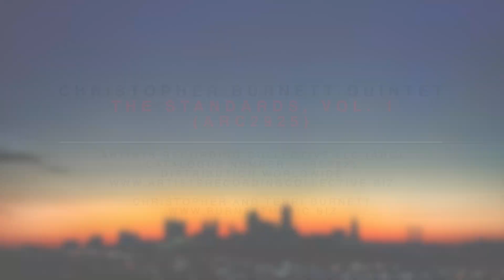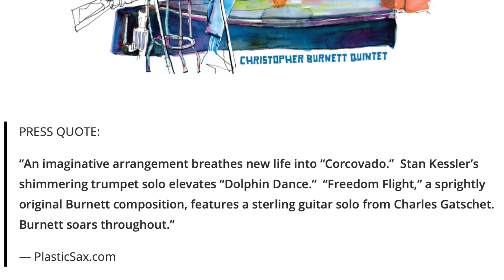CbQ+5 Standards Album Promo HD 1080p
Christopher Burnett Quintet
The Standards, Vol. 1 (ARC2925)

No matter how modern or abstract or unclassifiable jazz can get in the 21st century, standard tunes remain a touchstone for a great many players, across widely varying jazz idioms and sub-genres. When someone improvises on a standard, we hear how they sound, but we also hear how they hear. Where do they place the beat? Where does their harmonic imagination lead? What melodic secrets do they reveal? What inner aspect of their soul do they choose to lay bare? From Buddy Bolden onward, jazz improvisers have taken the tools and vernacular of their day, of their musical community, and sought their own truth within that common framework.

Such was the goal of alto saxophonist Christopher Burnett on The Standards, Vol. 1. Yet the decision to record a full album of standards was made after much reflection. Every player faces the challenge of making a standard his or her own, rather than relying on past interpretations, and this was a concern. There’s also the risk of standards, in Burnett’s words, becoming caricatures: “In this era of information overload,” he says, “[playing standards] can become ego vehicles to play loads of memorized melodic permutations and other intellectually derived constructs over the changes.”

With The Standards, Vol. 1, Burnett sought to capture a straightforward and honest encounter with the songbook tradition and the modern jazz canon. In this, he had solid support from a working band with pianist Roger Wilder, bassist Bill McKemy and drummer Clarence Smith, expanded to include guitarist Charles Gatschet on four tracks, as well as Stanton Kessler on flugelhorn for Herbie Hancock’s enduring “Dolphin Dance.” (Wilder and Smith were both featured on Burnett’s 2014 ARC release Firebird.) Kessler, on two additional tracks, appears in a larger ensemble with two flutes (Terri Anderson Burnett, Freda Proctor), clarinet (Samantha Batchelor) and baritone saxophone (Aryana Nemati), Gatschet on guitar as well, as Burnett wields the arranger’s pen and summons some truly colorful reed-plus-rhythm section sonorities. Top engineer Bill Crain captures it all beautifully in Studio A of his BRC Audio Productions.

The complete Liner Notes by David R. Adler are available.

The Standards, Vol. 1 (ARC-2925)

1. Dolphin Dance (Hancock, arr. CbQ)
2. Corcovado (Jobim, arr. Burnett)
3. Boplicity (Henry, arr. CbQ)
4. Windows (Corea, arr. Burnett)
5. All The Things You Are (Kern, arr. CbQ)
6. Freedom Flight (Burnett, arr. CbQ)
Total Playing Time Approximately - 38:33

Artist Personnel
Christopher Burnett - alto saxophone, composition, arranger, bandleader
Roger Wilder - piano
Bill McKemy - acoustic bass
Clarence Smith - drums
Charles Gatschet - guitar (2, 4-6)
Freda Proctor - flute (2+4)
Terri Anderson Burnett - flute (2+4)
Samantha Batchelor - clarinet (2+4)
Aryana Nemati - baritone saxophone (2+4)
Stanton Kessler - flugelhorn (1, 2+4)

Production
Bill Crain - mixing, mastering, session engineer, album producer
William Crain - mixing, mastering, session engineer, studio manager
Stanton Kessler - session producer
Reverend WM Thornton - session photography
Album artwork - David Terrill (art direction)
David Adler - liner notes

Label
Artists Recording Collective LLC (ARC)
Catalogue number - ARC2925
Distribution worldwide

Producers
Christopher and Terri Burnett

Genre
jazz standards

Album release date:
20 January 2021

Recorded, mixed and mastered at BRC Audio Productions, Kansas City, KS USA